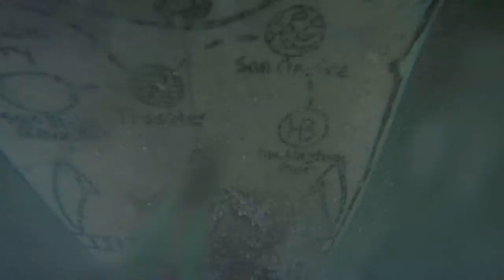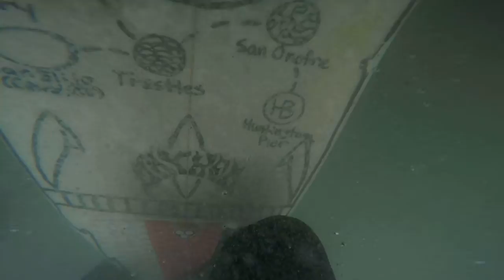Day 217 - GoPro POV Beginner Video Surf Journal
Man, I fucking suck, and I don't know why most of the time. Frustrating day. At least I stayed in as long as I said I would.

Date: 01/07/2019
Spot: Surfside Jetty
Equipment: Lost V3 Rocket, Honeycomb thrusters
Surf: 4ft.
Duration: 01:40